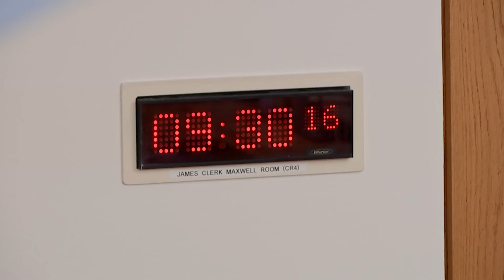Economy and Fair Work Committee - 25 May 2022